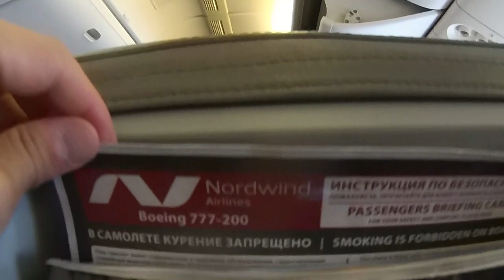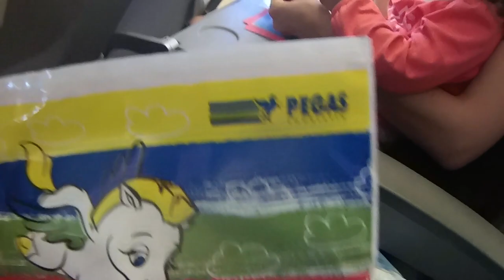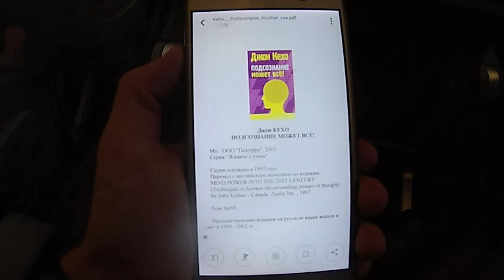Сборы в Турцию, аэропорт Пулково, Боинг 777, Nordwind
0:08 вступление,  комментарии
0:26 отвозим нашу собаку Джулию друзьям
02:41 комментарии про такси Бонус, такси Яндекс
03:56 аэропорт Пулково
09:33 в самолёте Боинг 777, полёт

На время отъезда всегда встает вопрос, с кем оставить животных, кто за ними присмотрит?!...

Получается всегда по-разному, но как правило выручают близкие люди и друзья. В общем отвезли нашу собаку Джулию хорошим друзьям, огромное им спасибо за помощь!

Расскажу как вызывали такси - это беда... если у вас ребёнок маленький, то детское кресло далеко не у всех есть. Такси бонус, к примеру, 4 раза переносили время выезда, пока не наступил край, после мы отказались от поездки и оперативно вызвали яндекс такси, где тоже не нашлось авто кресла, в общем смотрим.

Покажу и расскажу про время ожидания в аэропорту Пулково, посмотрим как проходит полёт с маленьким ребёнком, оставайтесь с нами!

СПАСИБО, что посмотрели данное видео!

Сделает мои видео лучше большой палец ВВЕРХ,

Буду рад Вашим КОММЕНТАРИЯМ!

БОЛЬШОЕ СПАСИБО!!!